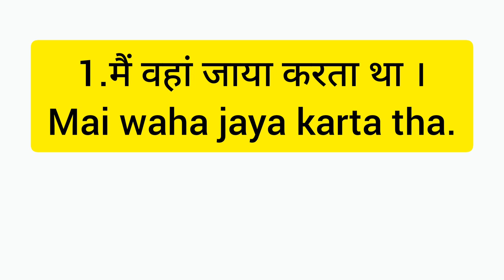USED TO किया करता था ,English बोलने का Easy Trick-35,SPEAK ENGLISH WITH AB